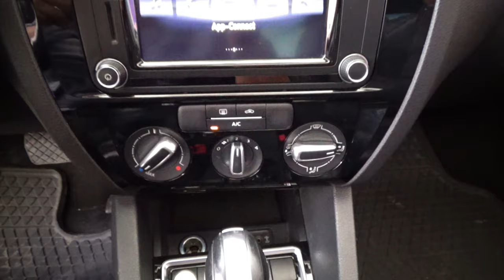Volkswagen / Jetta / 2017 - 8984